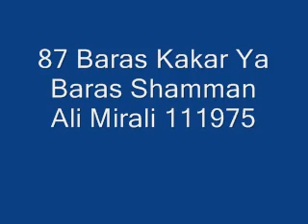sindhi mobitunes codes part 9.wmv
sindhi mobitunes codes for mobilink
composer by imran ali soomro mobile number = 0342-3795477